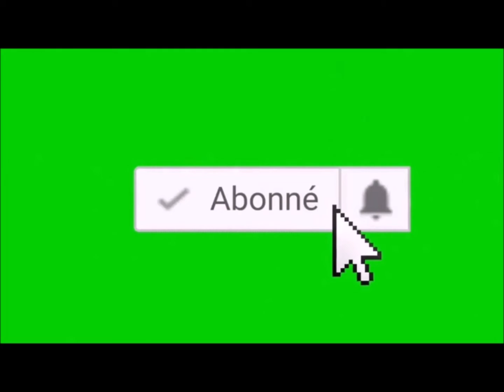PORC EPIQUE 2315, la fois ou j'ai reçu un coup d'appel téléphonique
Nouvelle vidéo parodique ou cette fois j'ai pris la voix de Souther dans la série Hokuto No Ken (alias Ken le Survivant).